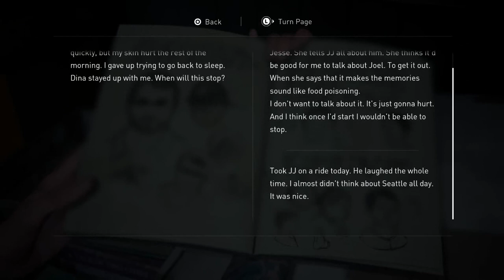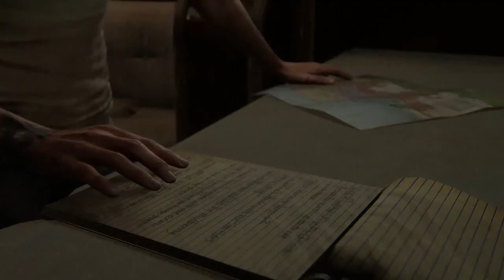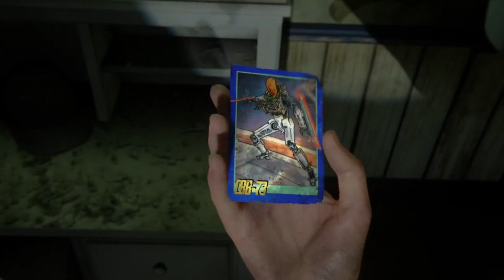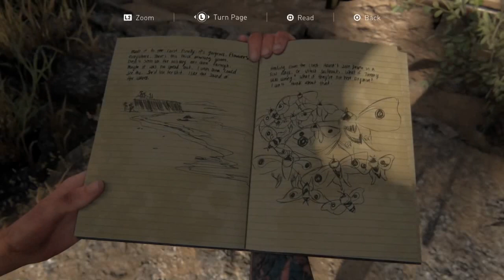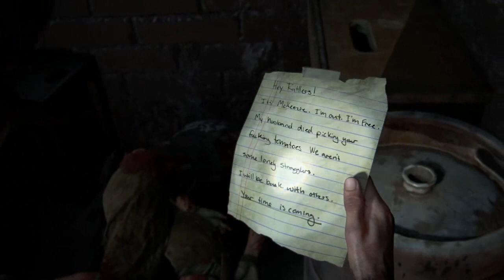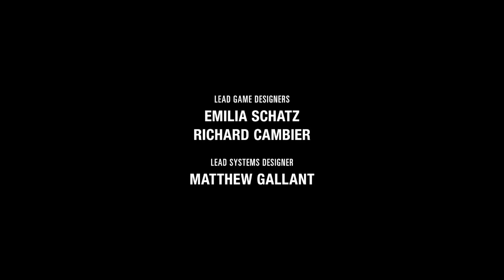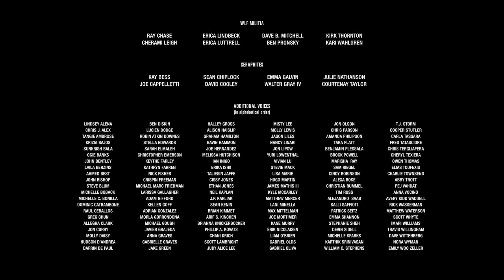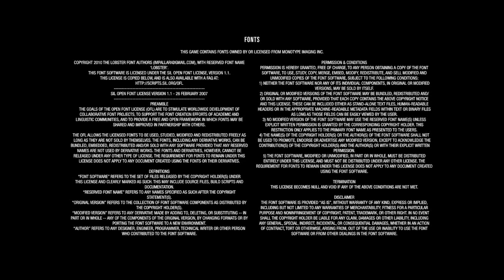Was It Worth It ? ll The Last Of Us - part 10 END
After the horrific events of Seattle Ellie and Dina finally start a finally but Ellie still remining Joel's death and can't leave Abby alive so we tract her down one last time to end this amazing game and the ending with a sad but speechless moment in me and lot of another people
I hoped you enjoyed this episode and more to come ;)
if you have any ideas on what games that I should play then plz put your ideas in the comments
thanks :)